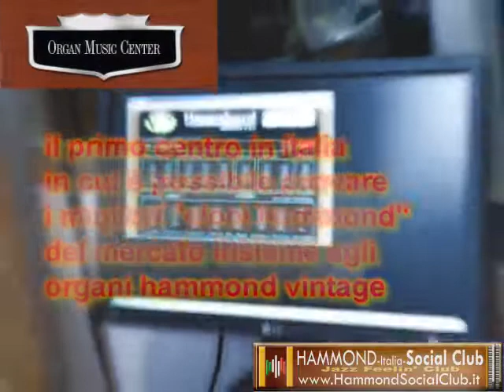Inaugurazione ORGANS ROOM - Presso Organ Music Center by Marco Ballarani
l'Organs Room nasce in collaborazione con keyborgan, Hamichord e Crumar, al fine di offrire all'organista la possibilità di poter provare gli strumenti in un ambiente confortevole, climatizzato, chiuso ma dotato di ampie vetrate, con la possibilità di suonare conteporanemente tutti gli organi collegati allo stesso impianto oltre alla possibilità di poter utilizzare i diffusori dinamici come il Leslie 122, i vari modelli di Tornado ed anche la possibilità d'ascolto in cuffia, ultimo ma non ultimo ci sarà anche sua Maestà B3 per un confronto immediato!

questa saletta prima ed unica in Italia consente all'organista di suonare per tutto il tempo che ritiene necessario al fine di scegliere lo strumento più adatto alle proprie esigenze in completa autonomia e libertà, senza personale intorno che possa influire negativamente sulla scelta finale.

per prenotare gratuitamente la visita e il test potete chiamare Silvio Della Mattia: